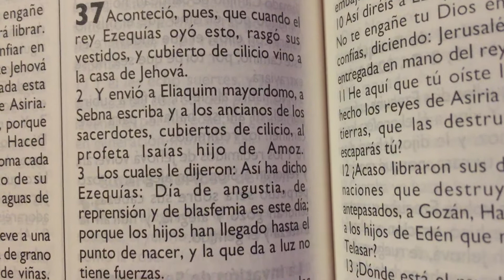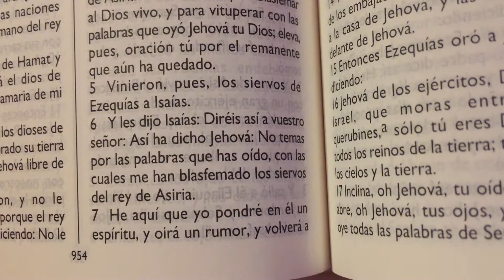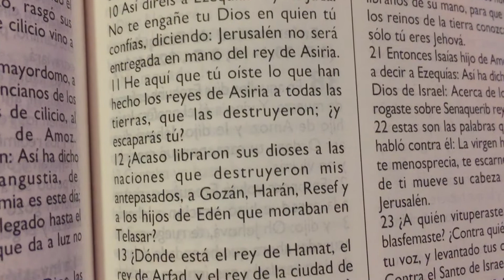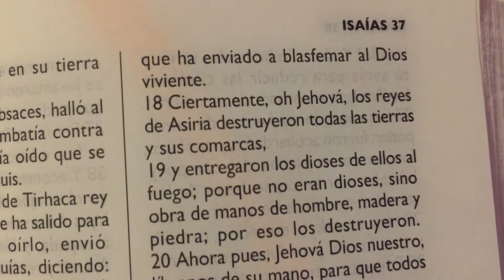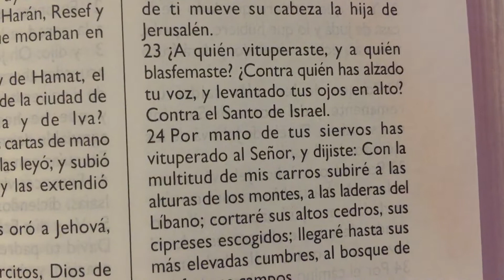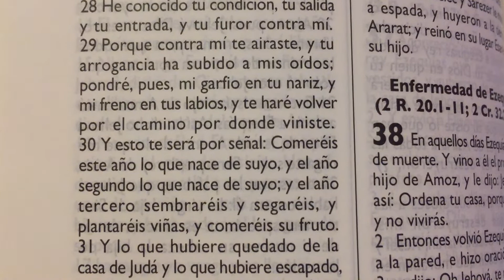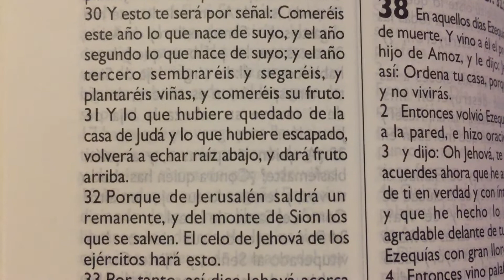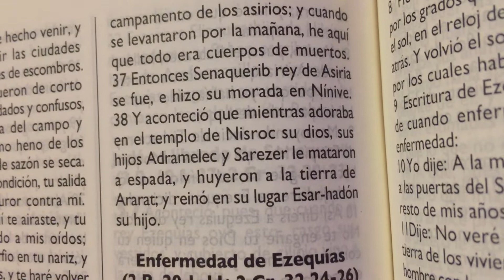La Biblia Isaías 37 “ Judá es librado de Senaquerib “